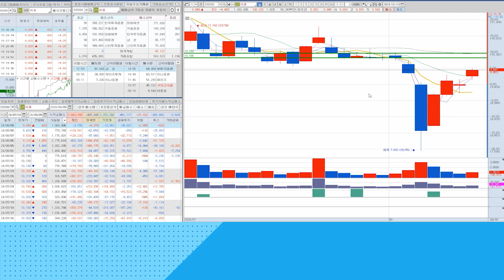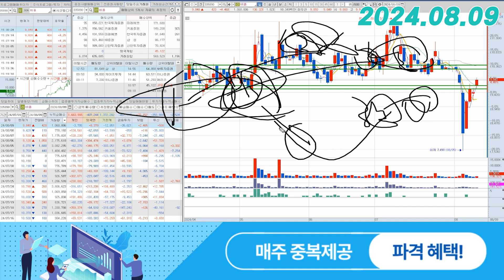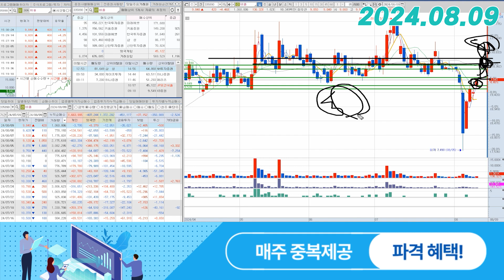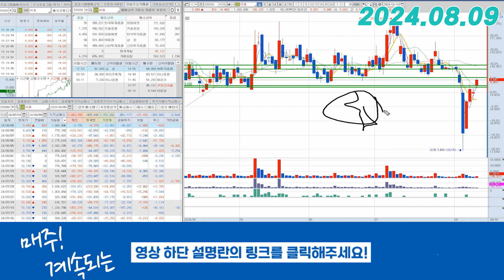비올(335890) - 회복력의 차이는 ?